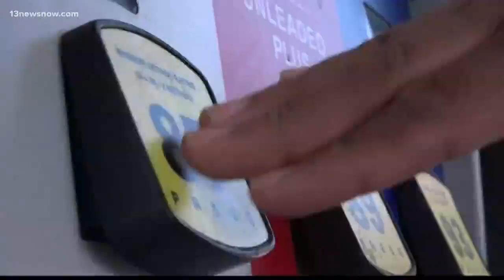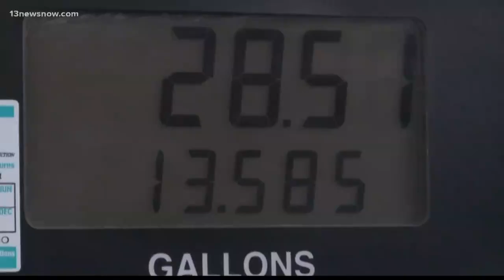AAA: Lowest gas prices since 2016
AAA says we are experiencing the lowest gas prices since 2016, but the prices are expected to go back up.